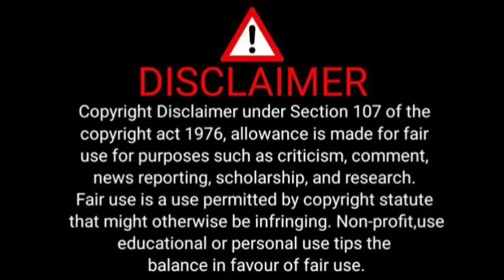Themba Zwane Biography: Wife, Children, House, Cars, Salary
THEMBA ZWANE' MILLIONAIRE LIFESTYLE